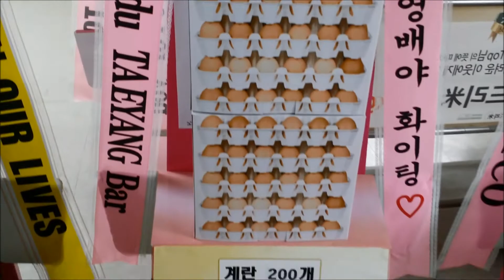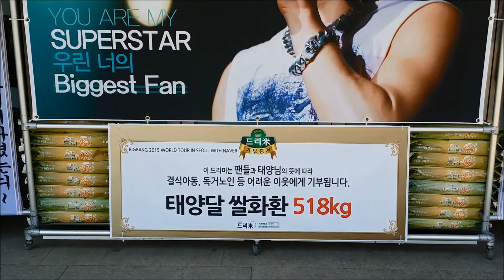빅뱅(BIGBANG) 태양(TAEYANG) 응원 쌀드리미화환, 알부자드리미화환 - 쌀화환 드리미 Dreame for BIGBANG TAEYANG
그룹 빅뱅(BIGBANG 지드래곤 태양 탑 대성 승리) 태양(TAEYANG)의 다국적 팬들이 빅뱅 콘서트 'BIGBANG 2015 WORLD TOUR IN SEOUL WITH NAVER-MADE' 공연에 대규모의 드리미 쌀화환과 알부자드리미화환을 보내와 빅뱅 태양에 대한 드리미 쌀화환 응원을 이어갔다. 4월 25일 서울 올림픽공원 체조경기장에서 열린 빅뱅 콘서트에 배달된 빅뱅 태양 응원 드리미 쌀화환에는 '너의 곁엔 언제나 너는 태양 나는 달, 빅뱅쓰~ 나 팬쓰~ 너무 오래기다렸는디~'란 응원 메세지에 태양의 대형사진과 함께 드리미 농협쌀 518kg, 알부자드리미화환에는 '박수칠 준비되었음!영배야 화이팅♡ CharmingYB & China Baidu TAEYANG Bar'란 응원 메세지와 함께 계란 200개가 담겨 있었다. 태양 응원 드리미 쌀화환은 태양이 지정하는 독거노인 등 어려운 이웃에게 사랑의 쌀로 기부되며, 알부자드리미화환은 결식아동 등 소외계층의 영양결핍 문제 해소를 위해 기부된다.

 빅뱅 태양의 다국적 팬들은 지난 2012년 3월 2일 빅뱅 콘서트 '2012 BIG SHOW'에 드리미 쌀화환 518kg, 2013년 1월 24일 빅뱅 월드투어 콘서트 '빅뱅 얼라이브 갤럭시 투어 더 파이날(Big Bang Alive Galaxy Tour : The Final)' 공연에 드리미 쌀화환 518kg, 2014년 1월 24일 '2014 BIGBANG +α IN SEOUL' 공연에 드리미 쌀화환 1.22톤, 8월 15일 YG패밀리 콘서트에 드리미 쌀화환 518kg, 10월 10일 태양 콘서트에 드리미 쌀화환 3.04톤과 라면드리미화환 518개, 사료드리미화환 180kg 등 지금까지 모두 여섯 차례에 걸쳐 드리미 쌀화환 6.326톤과 라면드리미화환 518kg, 알부자드리미화환 200개, 사료드리미화환 180kg을 보내와 태양을 응원했다. 태양은 그 동안 밥퍼나눔운동본부, 사랑의전화복지재단, 서울연탄은행, 굿웨이위드어스, 밥상공동체 연탄은행 등을 통해 전국의 어려운 이웃에게 사랑의 쌀과 라면, 계란을 지속적으로 기부해왔다.

 빅뱅은 서울 콘서트를 시작으로 중국, 일본, 동남아를 넘어 미주지역까지 약 15개국에서 70회 공연, 140여만 명의 관객을 동원한다. 특히 국내에서 처음 시도되는 조명 디자인과 연출, 누드스테이지와 최신 음향시스템 등 관객들이 공연 콘텐츠에 더욱 몰입할 수 있는 무대장치를 도입해 만족감 높은 공연을 선사했다. 한편 빅뱅은 5월 1일부터 8월 1일까지 매달 한 곡 이상의 곡이 수록되는 프로젝트 싱글앨범을 발표하고 오는 9월 'MADE' 앨범을 발매한다. 이번 콘서트에서 신곡 ‘LOSER’와 ‘BAE BAE'를 최초 공개했다.

빅뱅(BIGBANG 지드래곤 태양 탑 대성 승리) 콘서트 'BIGBANG 2015 WORLD TOUR IN SEOUL WITH NAVER' 빅뱅 응원 쌀드리미화환 연탄드리미화환 알부자드리미화환 라면드리미화환 분유드리미화환 기저귀드리미화환 : 기부화환 쌀화환 드리미 / 쌀소비촉진 범국민운동 2070 프로젝트 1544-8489